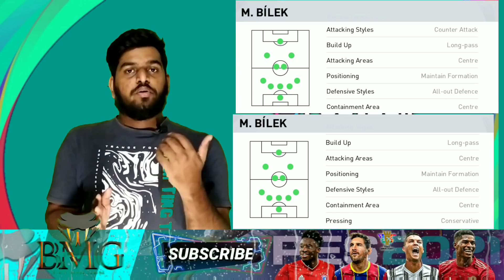Introducing A Mysterious Formation With Counter Attacking Tactics In PES 2021 | Unique Positions